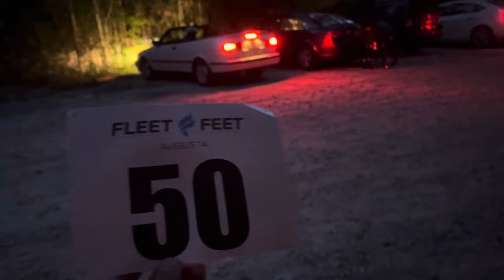My First Ultra Race! (FATS 50k)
This is a vlog of my experience running 32.95 miles and competing in my first ultramarathon race. I traveled to North Augusta in South Carolina with my wife Grace and we competed to the best of our abilities.